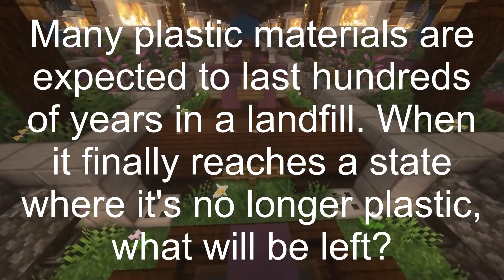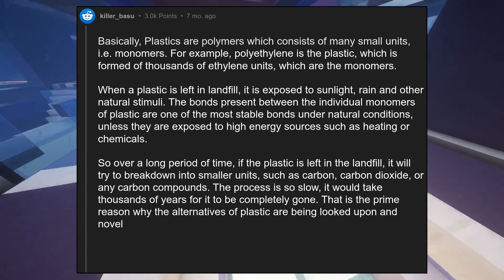Many plastic materials are expected to last hundreds of years in a landf...